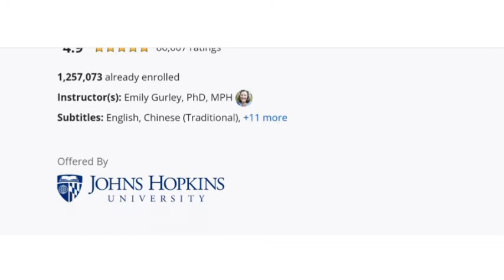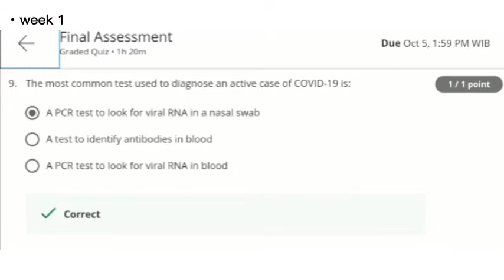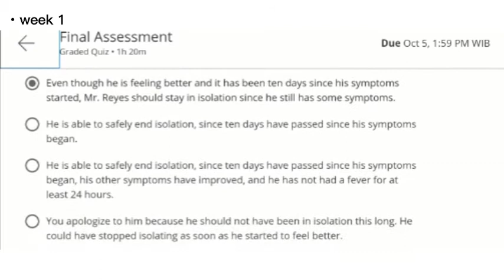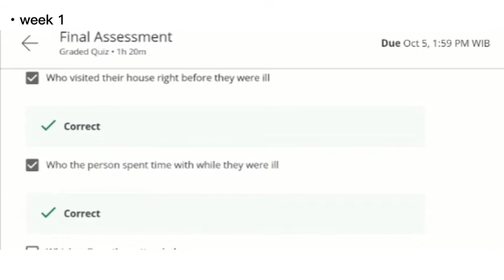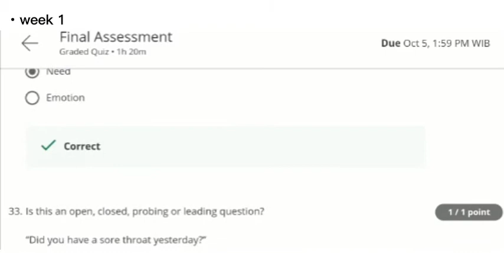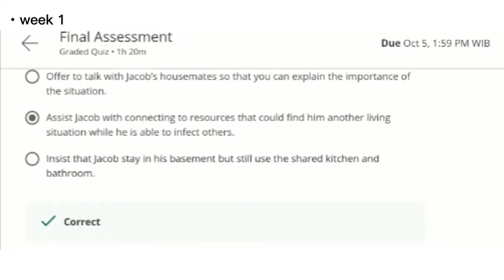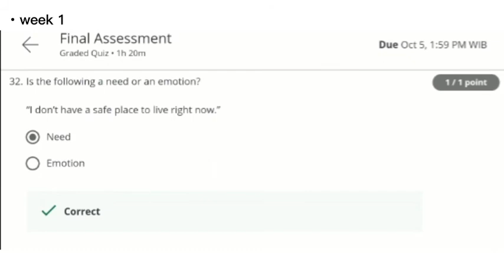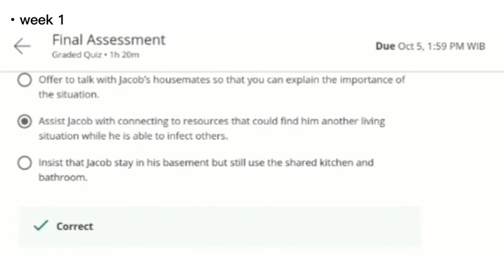COVID-19 Contact Tracing Coursera Quiz Answer | Week 1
This works for checking the achievement of quiz answers. The understanding of materials is prior. Study hard!